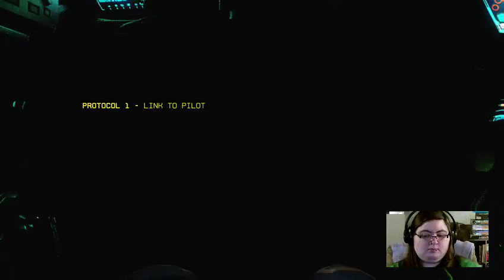Titanfall 2 - Campaign, Part 3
Hey everyone!! In this segment I'm playing Titanfall 2 for the first time :D I really wanted to try out the Campaign :D

I'm in a party by myself :D

I'm really truly sorry if this is a bit laggy for you :( Hope you'll enjoy :D

 Xbox One Gamertag: lizmcq1994